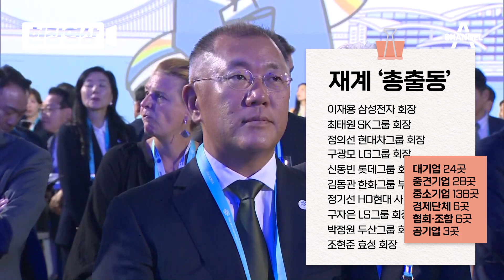[현장영상] 이제는 베트남이다! 경제사절단 205명 '역대 최대' / 채널A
프랑스 일정을 마친 윤석열 대통령이 현지시간 22일 국빈 자격으로 베트남 하노이에 도착했습니다. 이번 베트남 방문에는 현 정부 들어 최대 규모인 205명의 경제사절단이 동행하는데요, 이재용 삼성전자 회장을 비롯한 주요 그룹 대표들이 '경제 외교'에 함께할 계획입니다. 윤 대통령의 프랑스 출국 모습을 [현장영상]에 담았습니다.

〈평일〉
08시 00분 라디오쇼 정치시그널 (유튜브 라이브)
08시 50분 김진의 돌직구 쇼
10시 20분 김진의 더라방 (유튜브 라이브)
12시 00분 뉴스A 라이브
15시 50분 강력한 4팀
17시 20분 뉴스TOP10
19시 00분 뉴스A

〈주말〉
12시 00분 토요랭킹쇼·뉴스A 라이브
17시 40분 뉴스TOP10
19시 00분 뉴스A